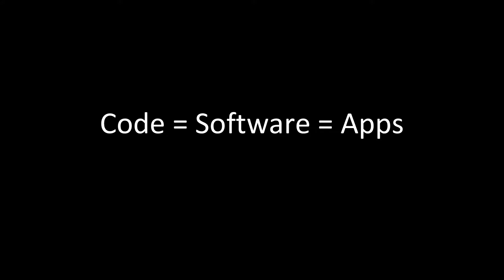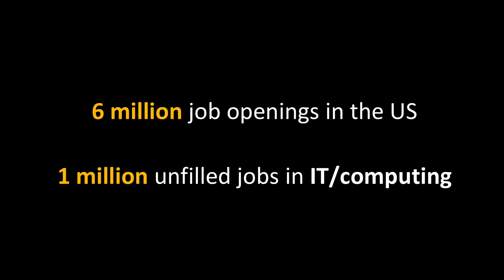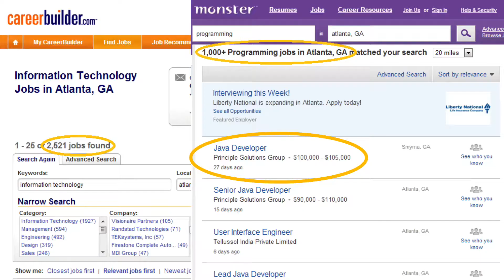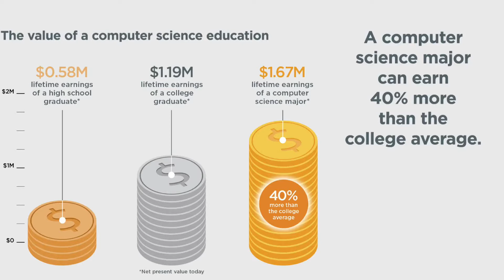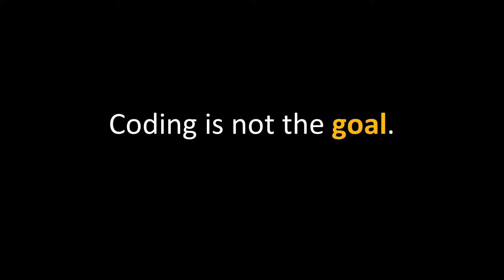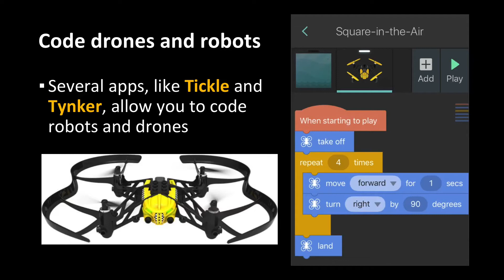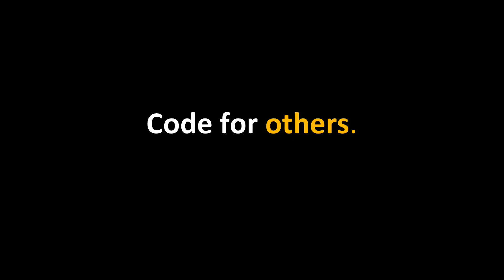TEDx UNG 2018 - Bryson Payne - Redefining Literacy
TEDx UNG 2018 Speaker Dr. Bryson Payne is the best-selling author of "Teach Your Kids to Code" and will be talking about the importance of learning to code.
"Coding is not the goal. Coding is the gateway."
Director of the Center for Cyber Operations Education at the University of North Georgia, Dr. Payne is also a popular online instructor with over 30,000 students from more than 160 countries, including his top-rated Udemy course, Real-World Ethical Hacking (2017).